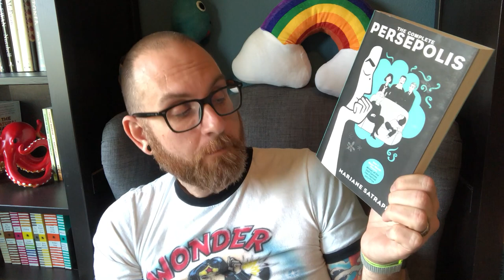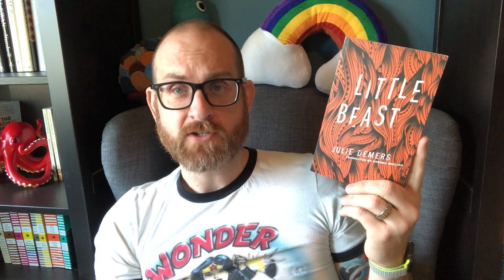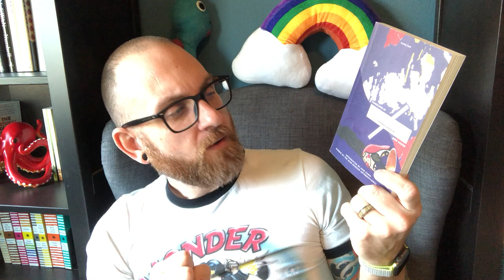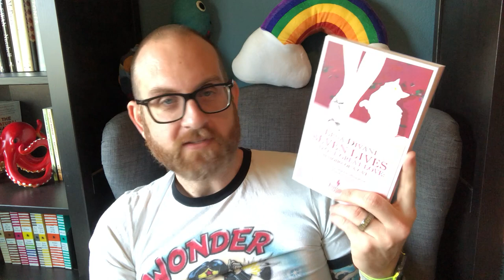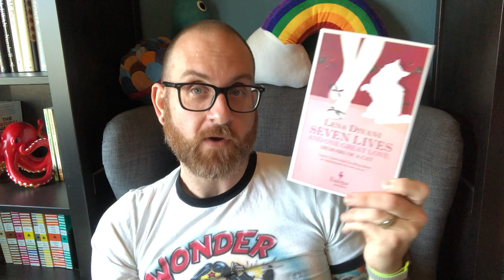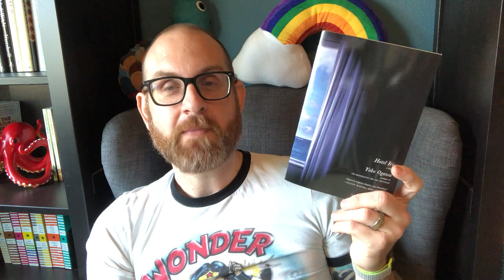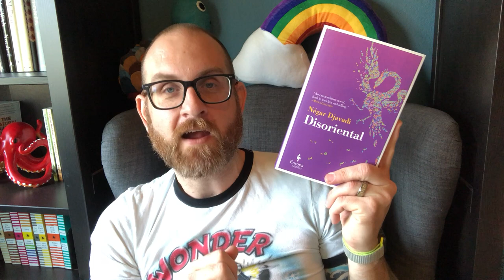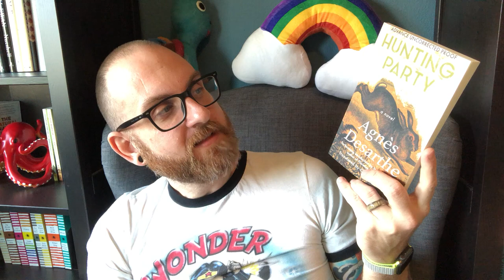Women In Translation Read-A-Thon Recommendations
Hello Everyone - As you may know, August is Women in Translation month. And a few of my friends are hosting a read-a-thon at the end of the month to celebrate this. So, I have some books to recommend to help you participate. All the info you need is below!
DATES: August 25th to August 31st @midnight in your time zone

PROMPTS:
1. Read something that is not a novel
2. Read a book about childhood
3. Read a book with red on the cover
4. Read a text translated from a language that you haven't read a text translated from before

BONUS PROMPTS:
1. Read a book that was translated posthumously
2. Read a text written by a Nobel Laureate

BONUS POINTS?:
Read texts that were also translated by women translators
Books Discussed
1. Persepolis by Marjane Satrapi
2. Little Beasts by Julie Demers
3. One Hundred Shadows by Hwang Jungoeun
4. Swallow Mercury by Wioletta Greg
5. Seven Lives and Other Great Loves by Lena Divani
6. Flights by Olga Tokarczuk
7. Hotel Iris by Yoko Ogawa
8. Disoriental by Negar Djavadi
9. Hunting Party by Agnes Desarthe

99 cent shipping in the US!